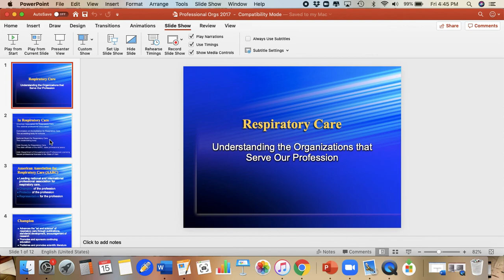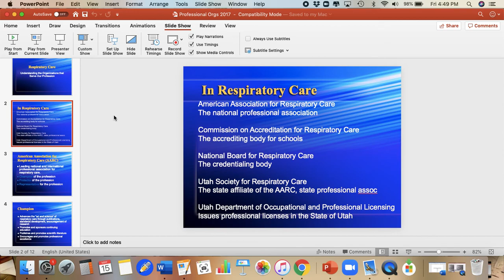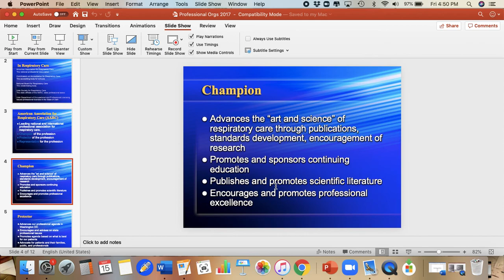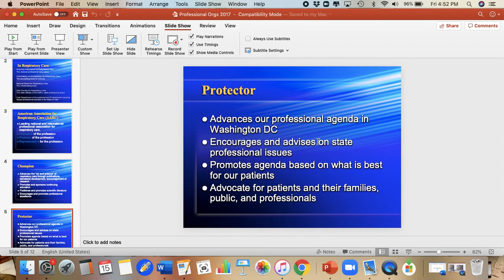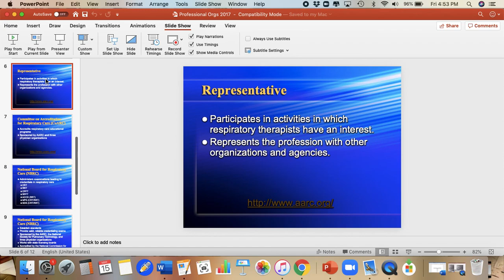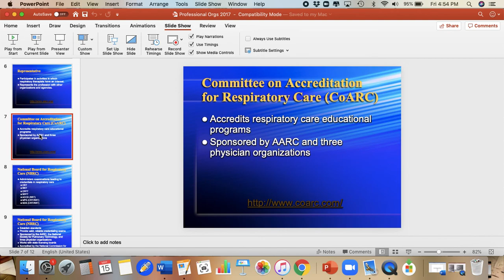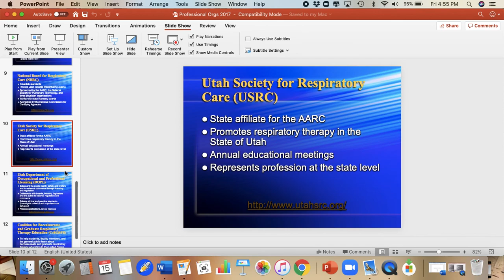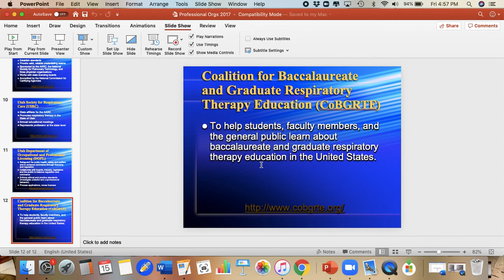Rest 1540 Lecture 2